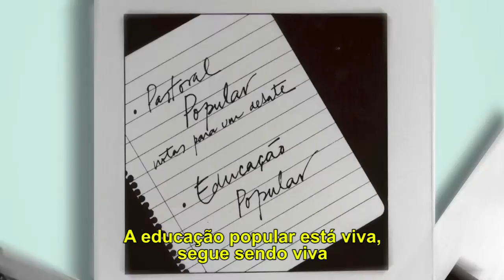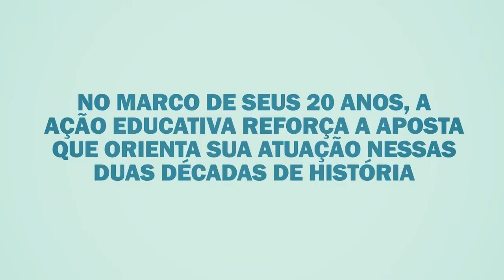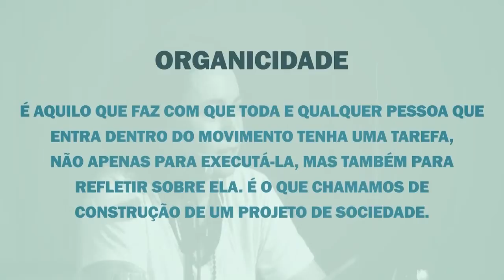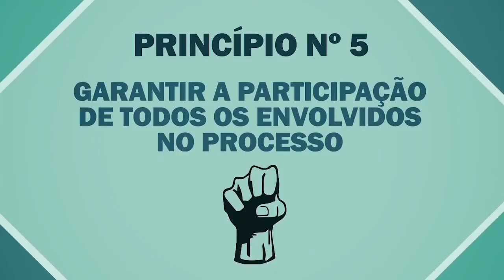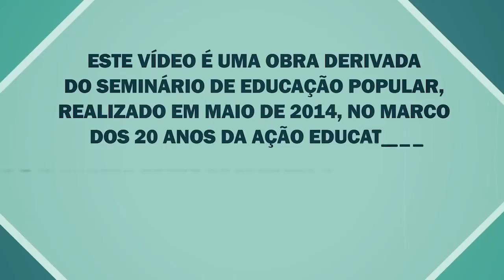Seminário Internacional Educação Popular Hoje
A Ação Educativa abriu seu ano de comemoração de 20 anos durante o Seminário Internacional Educação Popular hoje, realizado dia 22 de maio de 2014 na Biblioteca Mário de Andrade. O evento contou com a participação de mais de setenta pessoas de movimentos sociais, academia, governo e diversas organizações da sociedade civil.

Com o objetivo de ampliar a discussão acerca da importância da educação popular para a garantia de direitos, ao longo do dia, os debates ocorreram em torno de quatro mesas: "Educação Popular em Outros Continentes", "Educação Popular e Estado", "Educação Popular e Movimentos Sociais" e "Educação Popular, Novas Linguagens e Novas Ações Coletivas".